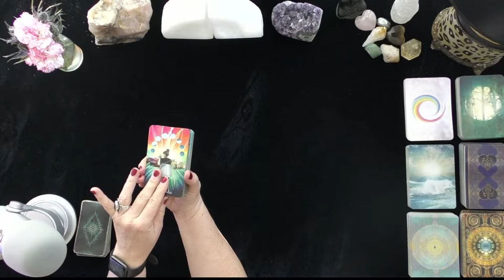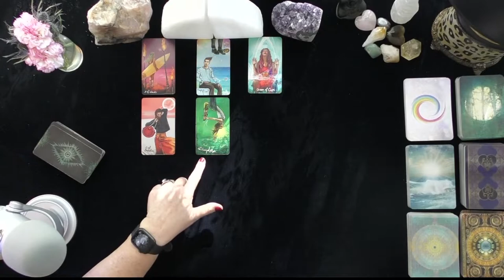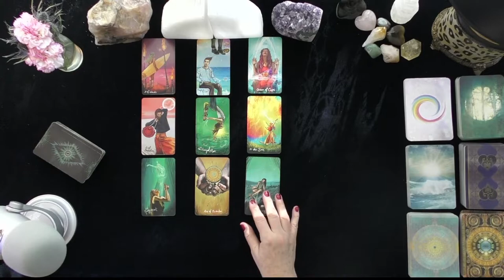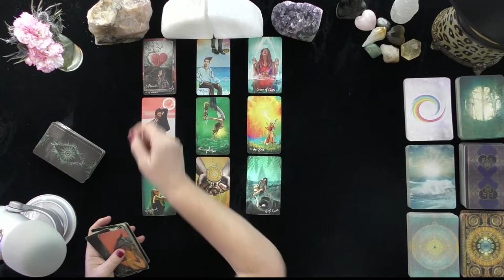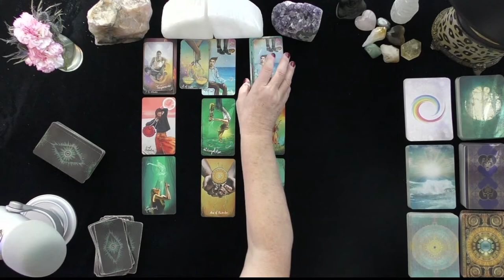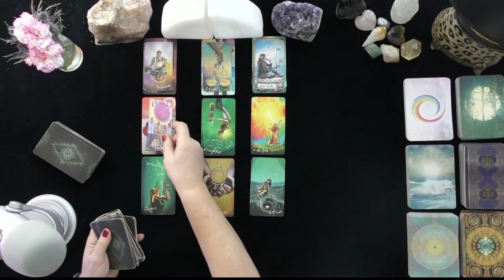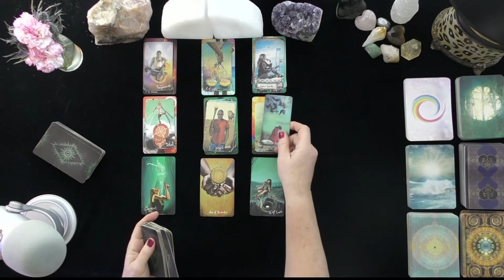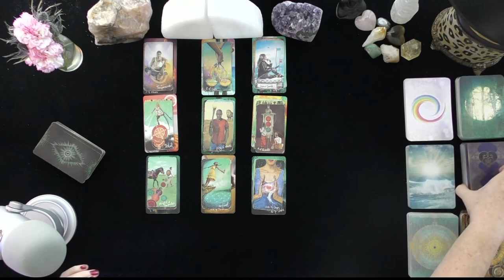GEMINI~THE MAGIC OF NEW LOVE, YOUR MIRRORED SOULS UNITE!~NEW LOVE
GEMINI~THE MAGIC OF NEW LOVE, YOUR MIRRORED SOULS UNITE!~NEW LOVE~GENERAL TAROT READINGS, LOVE TAROT, TODAY, TIMELESS LOVE, IRISH DONNA TAROT

DONNA WILDER-HART
5 INDEPENDENTLY VETTED READINGS SINCE 2007